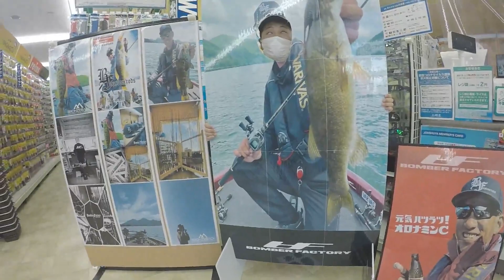[BOMBER FACTORY]攻撃的なデラ先輩[エリアトラウト]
BOMBER FACTRY店頭イベント第３弾
プロスタッフデラ先輩がお勧めする攻撃的ロッドは？？
そしてボンバーファクトリーが新たな領域へ